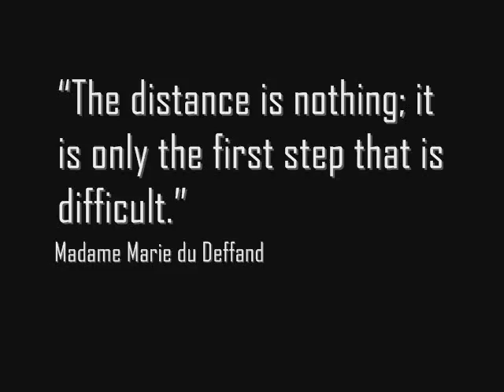Copley's first steps.wmv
Copley took her first real steps yesterday. Every time I had the camera on her she got distracted and crawled, so you'll have to accept this view from the back for now. She's walking really good now and can already walk across the room.